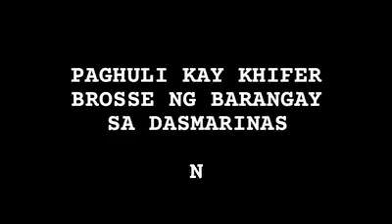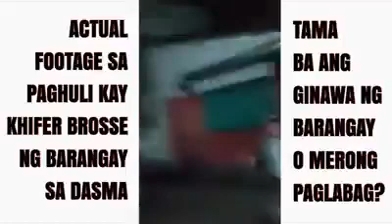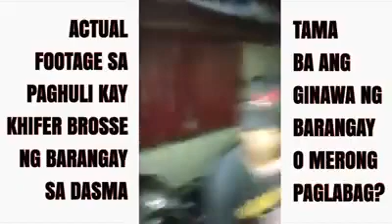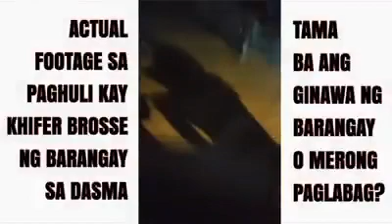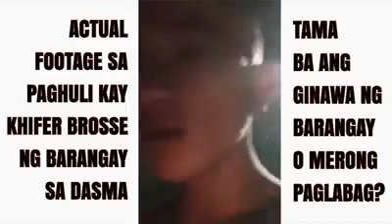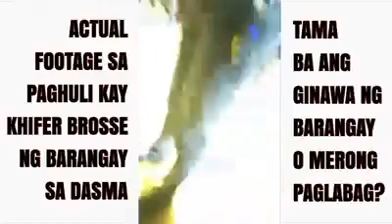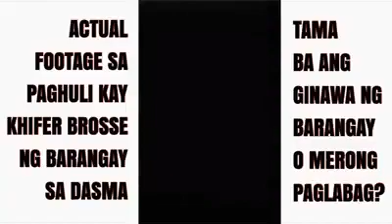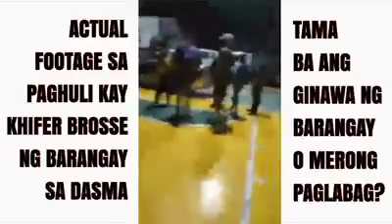Actual na paghuli Khifer Brosse Kasong rape sa bestfriend.1M followers di niyo ako pweding hulihin